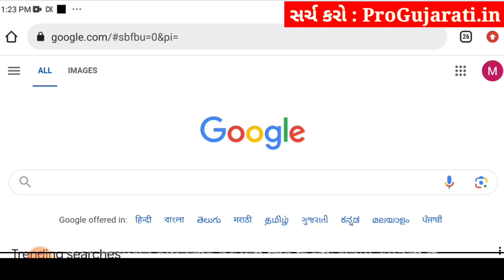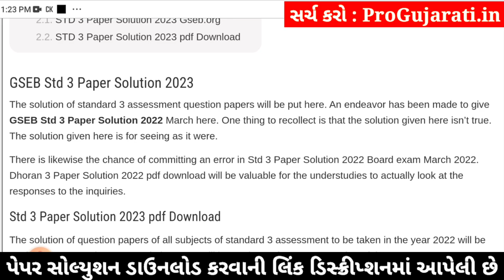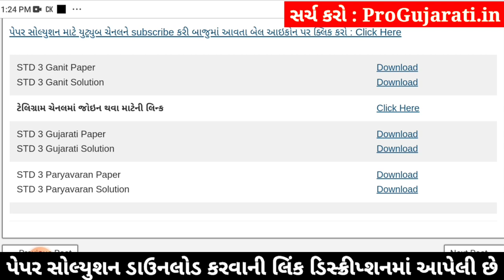std 3 paryavaran ekam kasoti 3/2/24, dhoran 3 paryavaran ekam kasoti, std 3 paryavaran paper solutio